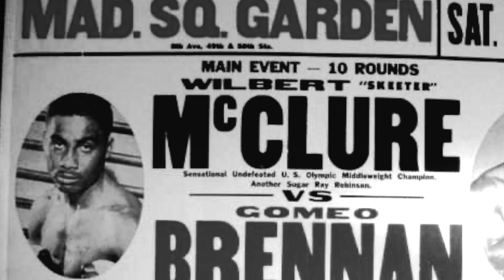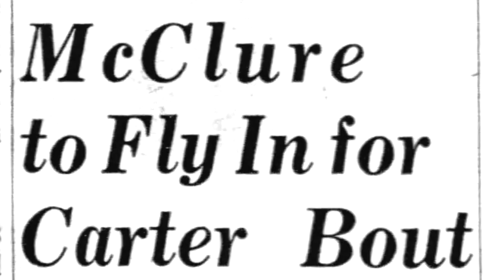COVERING Wilbert McClure vs. Rubin ''Hurricane'' Carter [Jan.8th.1966] (FIGHTAH)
It was yet another 10-rounder, with Wilbert Mcclure ahead on all the judges scorecards, aiming for an upset over The Hurricane, the 4th ranked middleweight, in the Aragon ballroom, of course we're looking into the late '60's, on Jan. 8th, 1966. Rubin Hurricane Carter and Skeeter Mcclure would face off in Chicago. Wilbert Mcclure was an Olympic gold medalist, light-middleweight champ, and turned pro in 1961. with the pretty boy features, against the most ruggedly handsome Hurricane, even though his boxing style would be troublesome for Carter, since Rube would have troubles with quicker fighters, like that of Luis Rodriguez, in the past, The Hurricane would still pull through a draw by knocking down Mcclure in the seventh, in their second bout

"We fought again exactly two months later in Toledo, Ohio. I dropped him in the seventh round, but it ended up a majority draw. He was one of the good guys in boxing." - Rubin Carter.